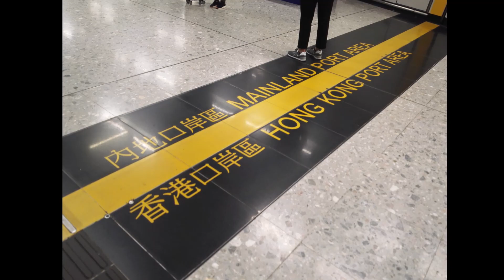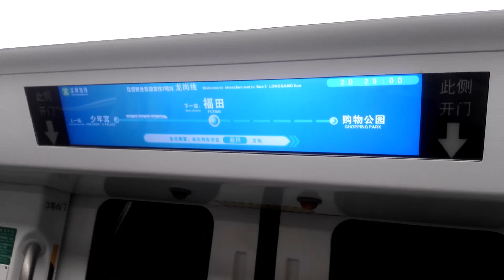【高鐵香港段VLOG】High-Speed For The Win